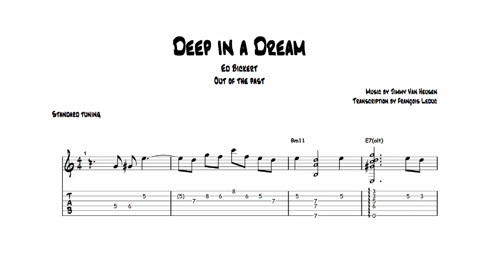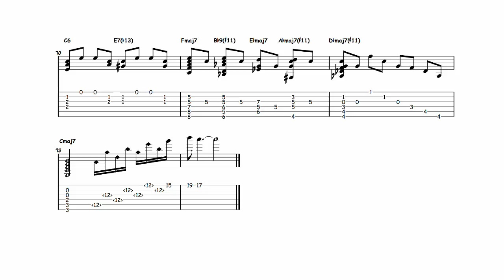Deep in a Dream - Ed Bickert (Transcription)